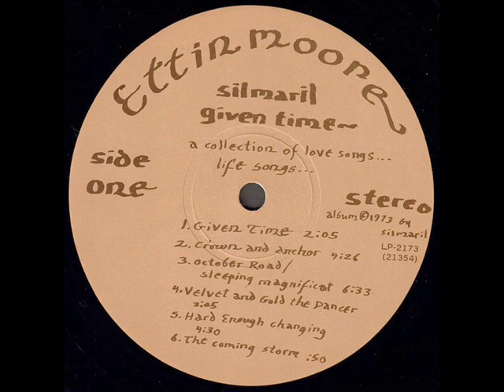Silmaril "Given Time Or The Several Roads" 1973 *October Road / Sleeping Magnificat*